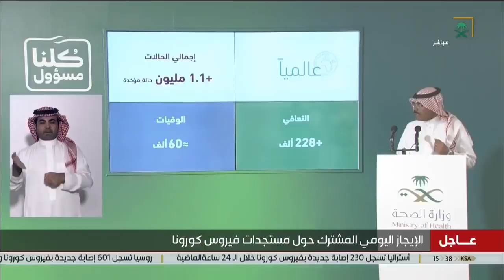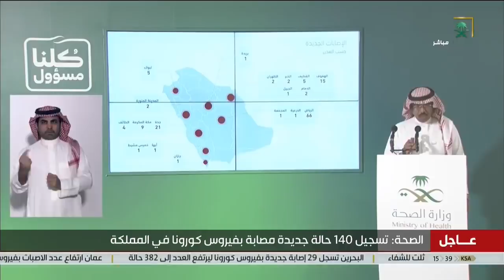متحدث وزارة_الصحة: سجلت المملكة 140 حالة جديدة مصابة بـ فيروس_كورونا.